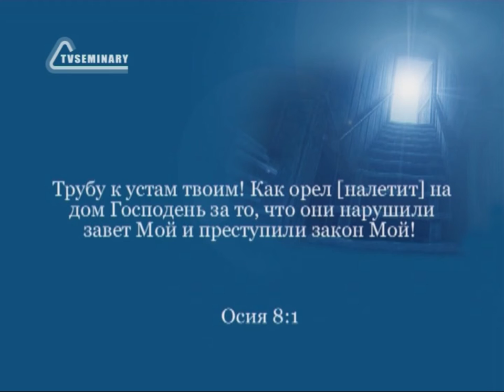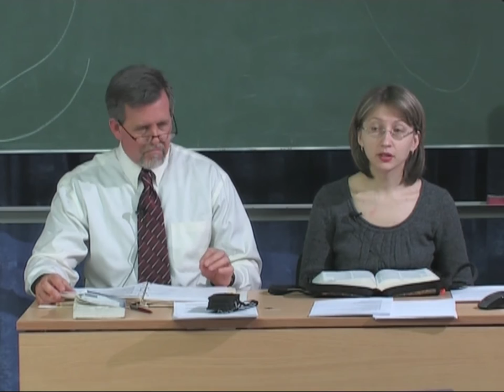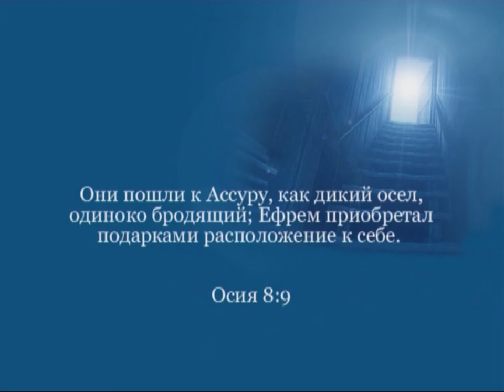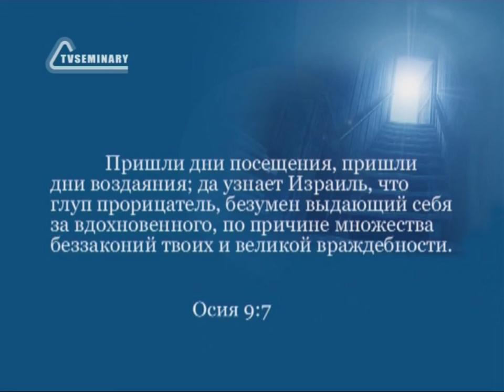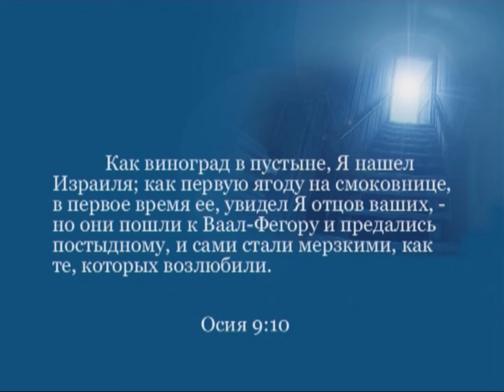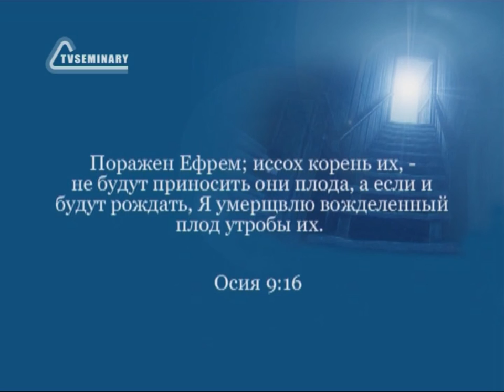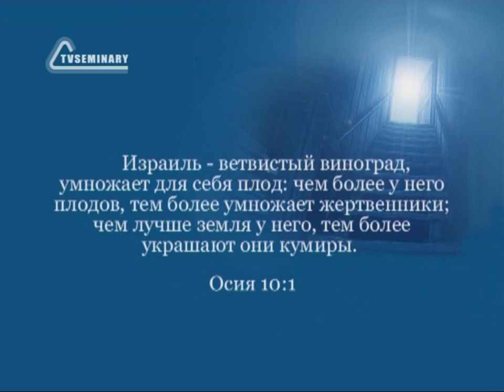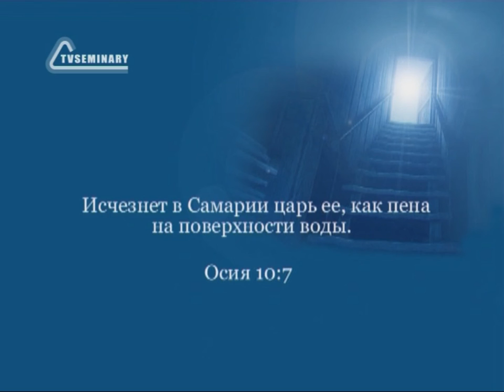BS216 Rus 18 Книга пророка Осии Пророчества для народа Вина и наказание